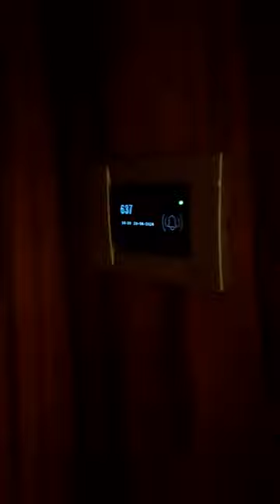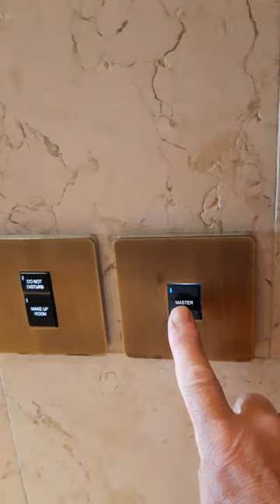Raffles Hotel Dubai Club Room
Club Room 5* Deluxe Raffles Wafi Dubai includes access to 10th floor Club Lounge for Afternoon Tea, evening Canapés and Cocktails and superb Breakfast.